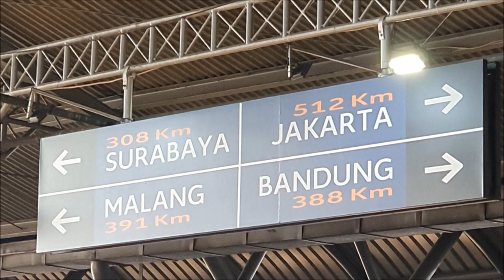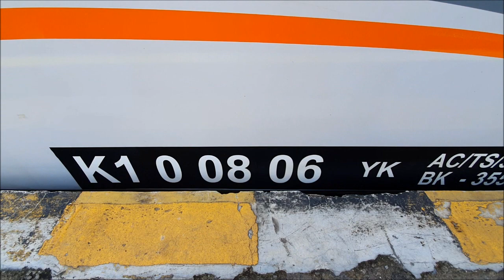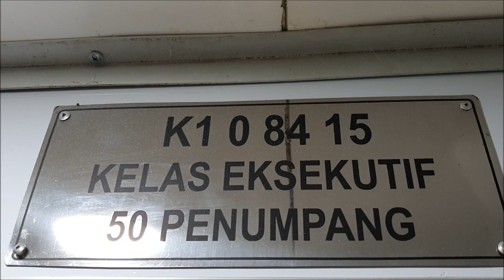BERUNTUNG BANGET..!! Naik Malioboro Ekspres rasa Argo Lawu (Jogja - Malang by Train)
Mumpung ada kesempatan, dalam perjalanan kali ini saya sukses naik KA Malioboro Ekspres full trip dari Yogyakarta (07.40) ke Malang (15.50) di kelas eksekutif. Perjalanan selama kurang lebih 8 jam terasa sangat menyenangkan karena saya naik ke armada eksekutif tahun 2008 eks Argo Lawu, dan memang saya juga udah lumayan lama nggak mampir ke Malang.
Untuk ketersediaan dan harga tiket, silahkan kunjungi atau KAI Access dan aplikasi ticketing online lainnya.
Tonton sampai tuntas ya gaes...tengkyuuu